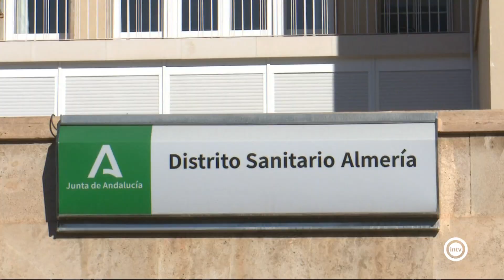La Tertulia 2/2 (23/01/23)